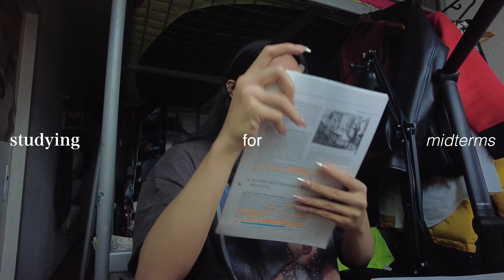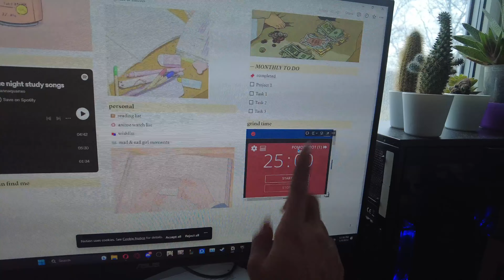putting up new posters, clio & red velvet unboxing, studying for midterms | day by day | s3 ep.5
in this episode, i redecorate my room, unbox red velvet chill kill bag ver & clio eyeshadow palette

abt me:
name: edgar
age: 21
pronouns: he/any (i really don't mind)
location: geneva, switzerland
ethnicity: filipino
camera: iphone 13 pro max, samsung galaxy s9+, dji pocket 2
editing software: final cut pro
thumbnail: canva
interests: singing, kpop, gaming